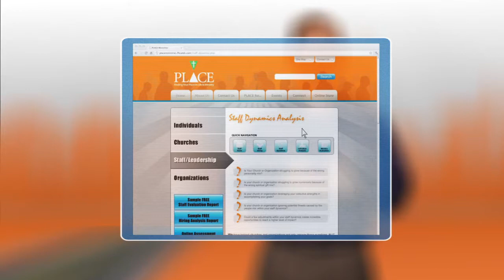staff leadership promo